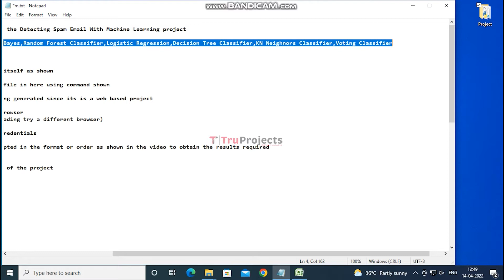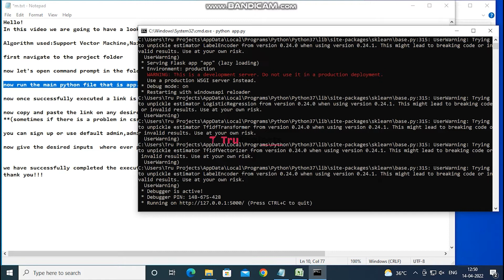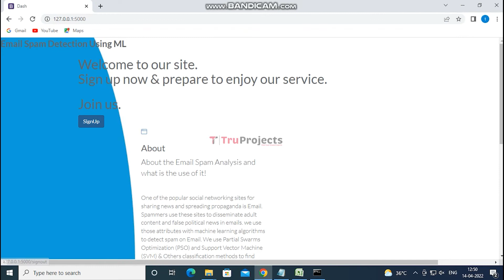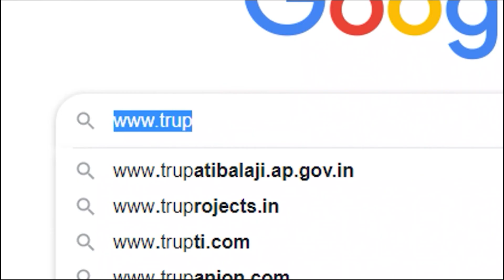Detecting Spam Email With Machine Learning